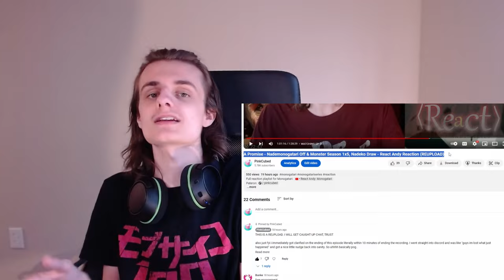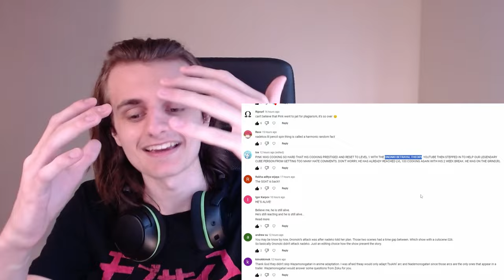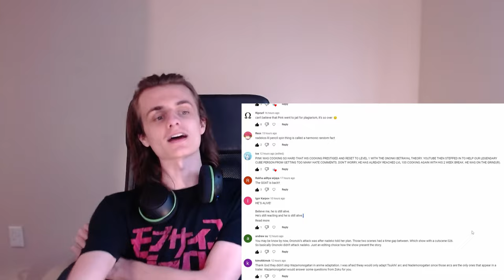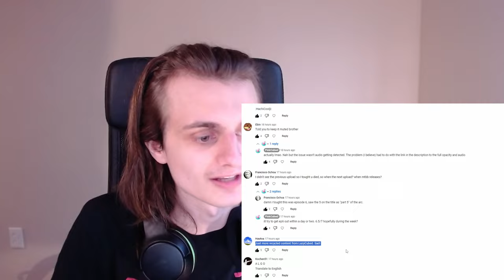Waiting... - Nademonogatari Off & Monster Season 1x6, Nadeko Draw - React Andy Reaction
Yall out here like meek nadeko waiting for me

Chapters
0:00 intro, comments
4:30 scroll through
13:02 WATCHING EP
39:39 yap yap yap